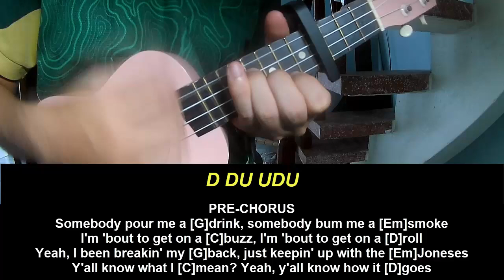Ukulele Tutorial Post Malone Pour Me A Drink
Today, I will share with you Ukulele Tutorial Post Malone Pour Me A Drink